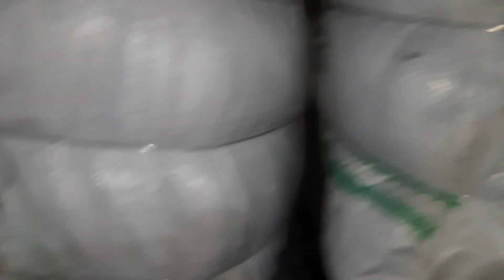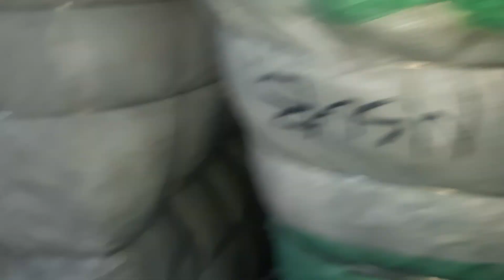মনটা খারাপ, গরমের গাইটের দাম শুনলে স্ট্রোক করার অবস্থা, যুগের তালে এটাও সীমার বাইরে চলে যাচ্ছে